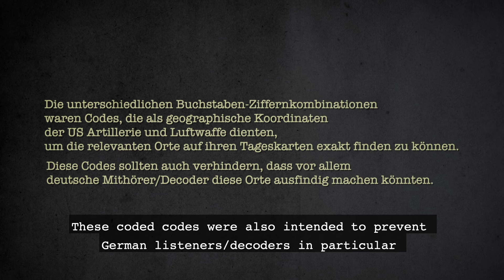11. US-Panzerdivision unterwegs nach Mauthausen I 3. Auszug der US-Befreierprotokolle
Aus den US-Befreierprotokollen:
30. April 1945, 13:40
Kampfgruppe B berichtet über Feuerwechsel zwischen Maierhof und Oberkappel.

Vor 75 Jahren befreite die 11. US-Panzerdivison das Konzentrationslager Mauthausen. Tage zuvor hatte die SS das Lager schon fluchtartig verlassen. In Gedenken an dieses Ereignis werden im Rahmen der Virtuellen Gedenkwochen, die das Mauthausen Komitee Österreich (MKÖ) heuer von 26. April bis 20. Mai 2020 veranstaltet, erstmals in Österreich Auszüge aus den Originalprotokollen der US-Befreier des KZ Mauthausen der Öffentlichkeit präsentiert. Die Schauspielerinnen Konstanze Breitebner, Mercedes Echerer und Katharina Stemberger verlesen die 33 zeithistorischen Dokumente.

Die virtuellen Gedenkwochen 2020 standen unter dem Motto "Menschlichkeit ohne Grenzen".